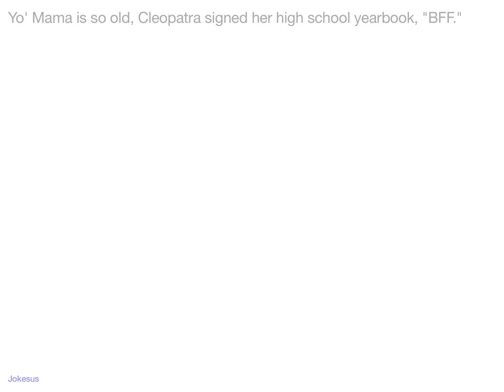Jokes - Yo' Mama is so old, Cleopatra signed her high school yearbook, "BFF."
Joke :
Yo' Mama is so old, Cleopatra signed her high school yearbook, "BFF."